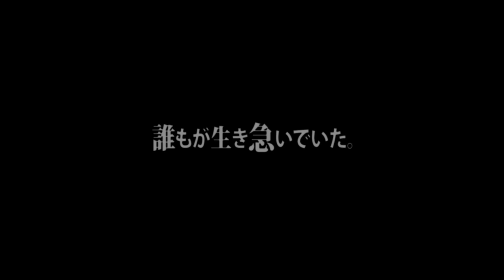佐野元春「フィルム・ノー・ダメージ」2013.9.7 全国ロードショー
佐野元春 27歳。80年代初期の若き情熱を映した奇跡のドキュメンタリー。上映から30年の時を経て、完全デジタル・リマスター化、5.1chサラウンド・システムで新たに2013年9月より全国ロードショー。
井出情児 撮影・監督　坂元達也 音響監修。